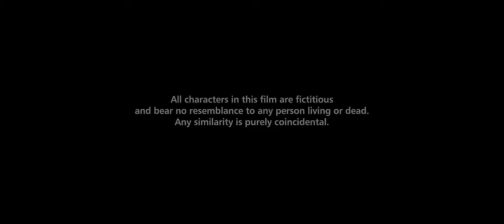banjo movie full 2020 new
bainjo 2016ki ek musikal drama hy , film ka nirdeshan ravi jadhav ne kiya hy .' bainjo ' ek musikal film hy , jo marathi flevar me hai . vahi is film me ritesh ke sath naragis fakhari leed rol me hai , jo dije bani hai aura newyork me rahati hai , magar orisionel musik kreat karne ke lea bainjo pleres ki talash me bharat a jati hai
Directed by Ravi Jadhav Produced by Krishika Lulla Starring Riteish Deshmukh Nargis Fakhri Music by Songs: Vishal-ShekharThis video is for entertainment ...